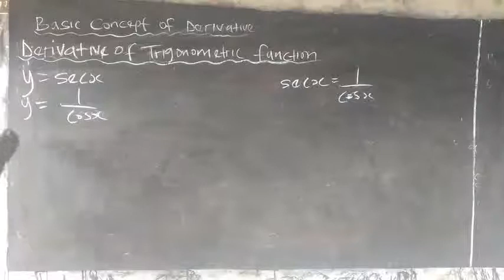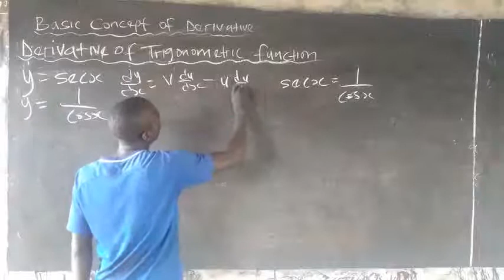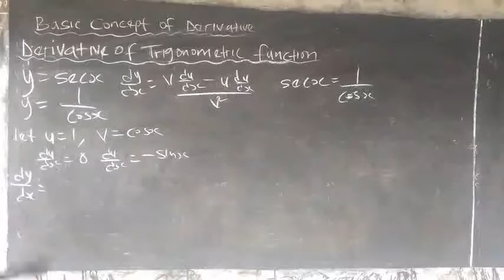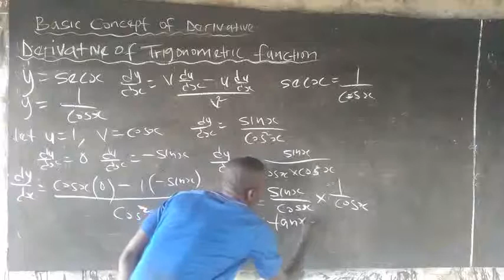CALCULUS||HOW TO DIFFERENTIATE SEC(X)||Quotient rule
Looking to master the art of calculus? Look no further than this comprehensive tutorial on differentiating sec(x) using the chain rule. In this video, we'll break down the complex process of finding the derivative of sec(x) step-by-step, with clear explanations and helpful visuals to guide you through each calculation. With our expert guidance, you'll gain a deep understanding of the chain rule and build the skills you need to tackle even the toughest calculus problems with confidence. Whether you're a student struggling to keep up in class or a lifelong learner looking to sharpen your math skills, this video is the ultimate resource for mastering the art of calculus. So don't wait - join us now and take your calculus skills to the next level!